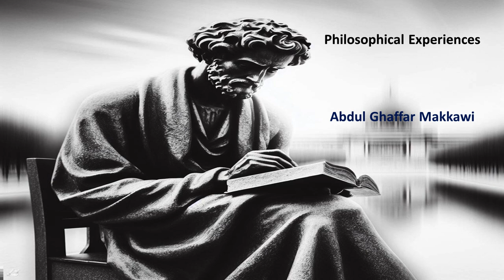Philosophical Experiences | Gilgamesh and the Roots of Tyranny | Abdul Ghaffar Makkawi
Throughout one's life, individuals navigate through a series of experiences, each serving as a stepping stone towards the ultimate goal they have been pursuing since the inception of their intellectual journey. It seems as though every "thinker" is destined to dwell in a state of confusion, immersing themselves in each experience individually, while simultaneously admiring some, despising others, and disavowing a few. Even when a person feels compelled to adopt a particular stance and believes that these experiences must be gathered to shape their life's circumstances or establish a role within their surrounding world, they are certain of the necessity to document and share it with the world. This act serves as a chronicle, capturing the journey of their mind through these experiences.

In this context, Abdel Ghaffar Makkawi presents us with his own personal life experiences, which seamlessly align with philosophical principles. These experiences transform into critical philosophical experiments, as well as reflections on various schools of thought and influential philosophical figures that have profoundly impacted his personal life.